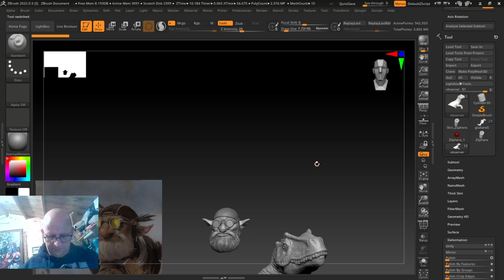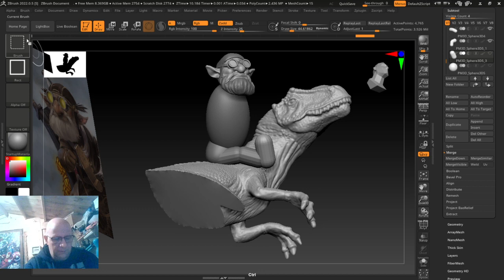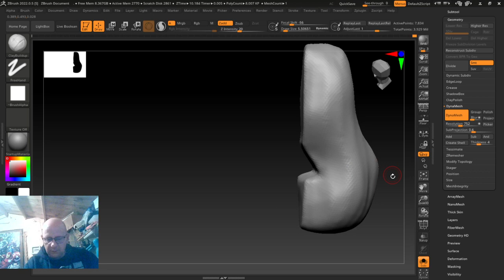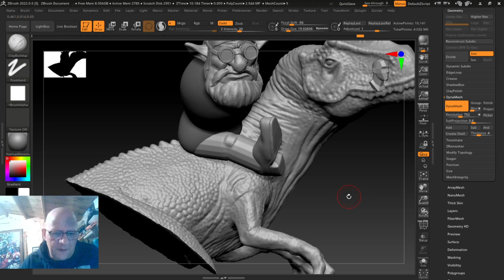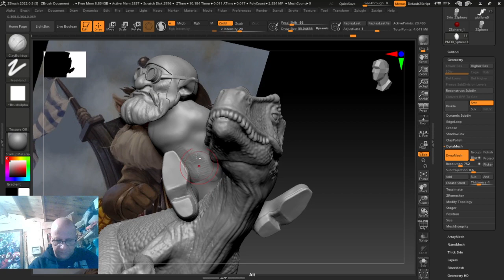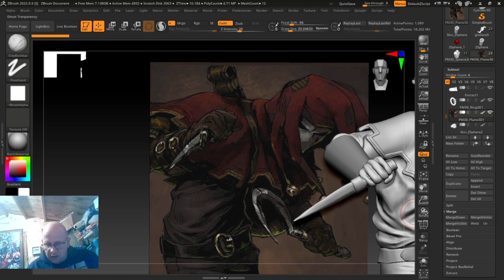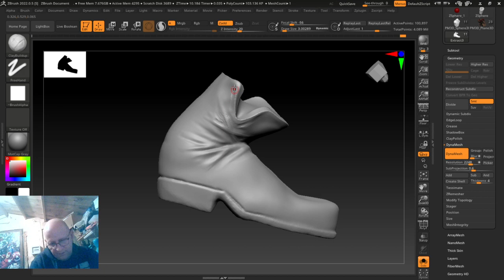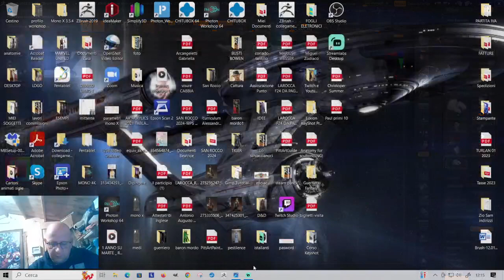Zbrush_The Observer-parte 3